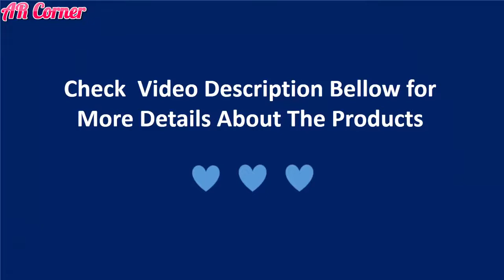Top 6 Olay Total Effects Skincare - Sunscreen Face Cream With Price.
1. Olay Moisture Face Cream with Sunscreen SPF 15

2. Olay Total Effects 7-in-1 Anti-Aging Daily Face

3. Olay Cream With Sunscreen Advanced Anti-Aging 50ml

4. Olay Professional Pro-X Age Repair Lotion with Sunscreen

5. Olay Total Effects Day to Night Anti-Aging Skincare

6. Supergoop! Everyday Sunscreen with Cellular Response Technology SPF 50